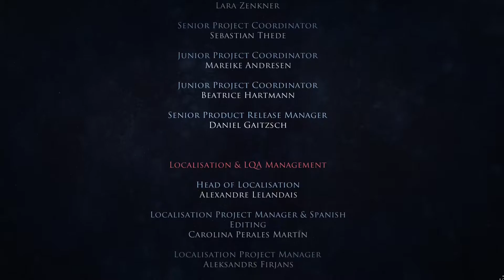CLID the SNAIL : Combat contre le Boss final et fin de l'aventure (Action / Tir / Démo / FR)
CLID the SNAIL : Un contrat pour sauver la Citadelle des Scarabées (Aventure / Tir / Démo / FR)

Jeu développé par Weird Beluga Studio SL et édité par Koch Media, disponible sur Steam en version démo depuis le 01 septembre 2021.